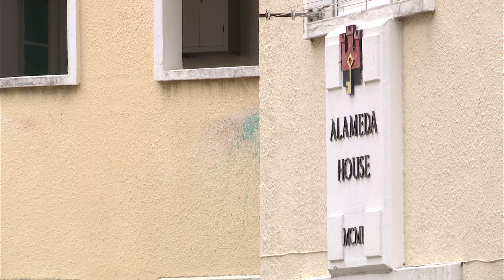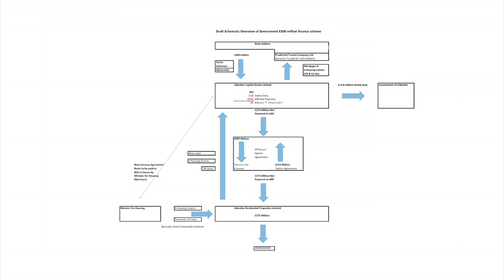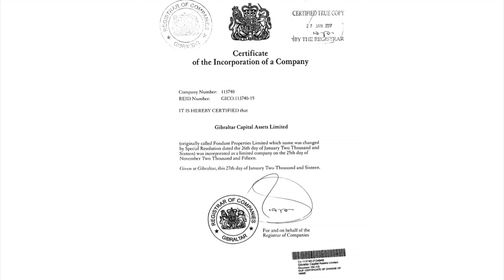Government and Opposition disagreement over housing financing arrangement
A meeting between the Government and the Opposition has failed to quell disagreement over the 300 million pound housing financing arrangement by Gibraltar Capital Assets Ltd, with the GSD and Independent MP Marlene Hassan Nahon insisting this still substantively amounts to public debt. For its part, the Government says the the funds raised will be invested to ensure positive returns, and used for capital projects designed to generate economic activity.